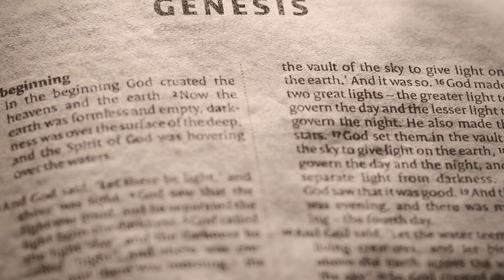Vices (Part 2) | Envy | Mid City Church | March 13, 2022